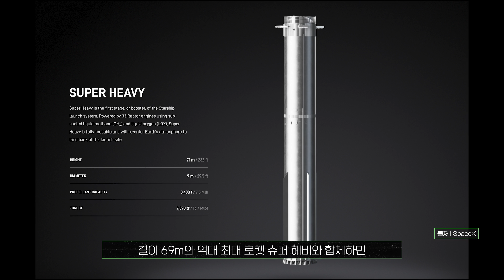스페이스X의 스타십 두 번째 발사, 실패라고 쓰고 성공이라고 읽는다ㅣ우주늬우스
스페이스X가 주도하고 있는 스타십 두 번째 시험발사가 실패했습니다.
지난 4월 첫 발사 실패 이후 이번 두 번째 도전에도 성공에 도달하지 못한 것입니다.
그러나 이번 발사를 지켜본 전문가들과 미국항공우주국(NASA) 등 기관들은
스페이스X에 축하한다는 메시지를 보내 관심이 집중됐습니다.

스타십은 스페이스X가 달과 화성에 사람과 화물을 보낸다는 목표로 2018년부터
본격적으로 개발해온 우주선이며 길이 50m, 직경 9m로 우주선 내부에 150톤(t)까지
적재할 수 있도록 개발됐습니다. 이 우주선을 싣고 발사되는 길이 69m의 역대 최대 로켓
슈퍼 헤비와 합체하면 발사체의 총 길이는 120ｍ에 달하게 됩니다.

스타십은 발사 3분 뒤 전체 2단 로켓의 아랫부분인 ‘슈퍼 헤비’ 로켓이 분리됐으며
이후 55마일(약 90km) 상공까지 치솟으며 우주 궤도 진입을 시도했습니다.
하지만 슈퍼 헤비가 성공적으로 분리된 이후 발사 8분 만에 통신이 두절됐습니다.
통신 두절을 확인한 스페이스X는 자동비행 종결 시스템을 가동해 스타십을
폭발시켰는데요. 스타십이 정해진 경로가 아닌 다른 곳으로 향하는 것을
방지하기 위해 적용한 시스템입니다.

스타십은 이날 목표한 궤도 진입에는 실패했지만 1단 로켓인 슈퍼 헤비를 분리하는
신기술인 ‘핫 스테이징’을 활용한 슈퍼 헤비 분리에는 성공했습니다.
이는 전체 2단 로켓의 1단 로켓을 분리하기 전 2단 로켓 엔진을 점화하는 기술이며,
이번 시험 비행의 핵심 목표 중 하나가 단 분리 기술 검증이었던 것으로 전해졌습니다.

이상 우주늬우스에서 전해드립니다.

[타임라인]
00:00 Intro
00:16 스페이스X 스타십 2차 발사, 축하받는 실패
00:42 역대 최강 로켓, 스페이스X의 슈퍼헤비와 스타십
01:26 실패가 성공이라 불리는 2차 발사, 1차때와 다른 점